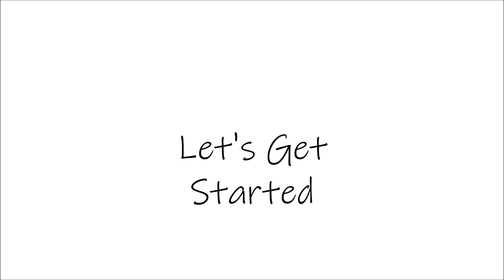Kadboli recipe | कडबोळी|Diwali Special Recipes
Kadboli is Traditional Maharashtrian Crispy  Diwali faral recipe. It is made in different ways in different areas of Maharashtra.  I am making this in a easy and quick way of mixig together various flours  Do try this delicious and crispy kadboli at home .